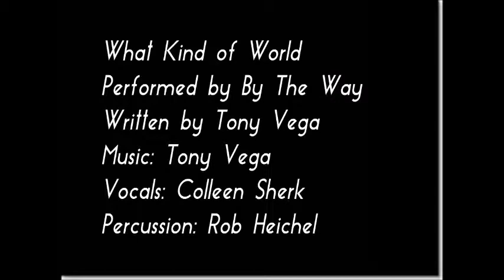What Kind of World - Tony Vega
What Kind of World by By The Way
This is a song about general and personal human impacts on Earth. Although dark to begin, the ending message is one of hope.
Words and Music by Tony Vega.
Vocals - Colleen Sherk
Guitars, bass, keys - Tony Vega
Percussion - Rob Heichel
Images - internet share or personally owned